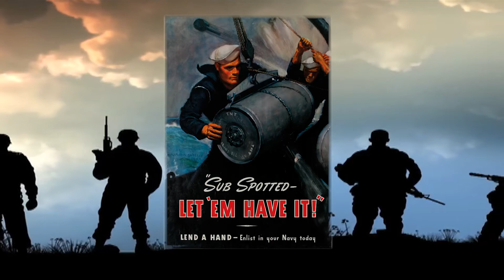M6 - Military Moment - Use of Propaganda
Producer Nathan V. produced a Salute to Our Veterans Military Moment Video Project.